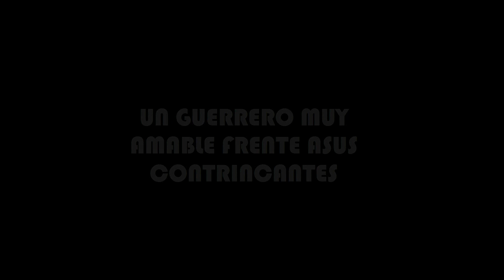H1Z1 ESPAÑOL ► UN GUERRERO AMABLE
Soy muy amable apoco no :V ?♥